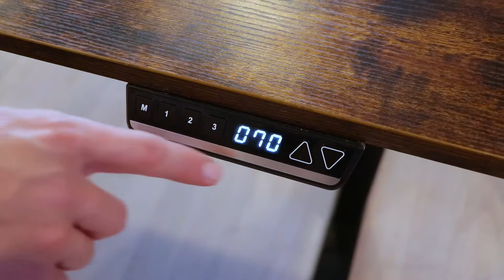TOPSKY BRAND VIDEO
Amazon Store:

TOPSKY helps customers create space - a working space in their home office, tables, and also storage cabinets and racks. The functional design fits in your home and allows you to organize your life. It also gives you a place where you can create whatever you want - work assignments, pay the bills, answer emails, make phone calls, play a game, write a book.